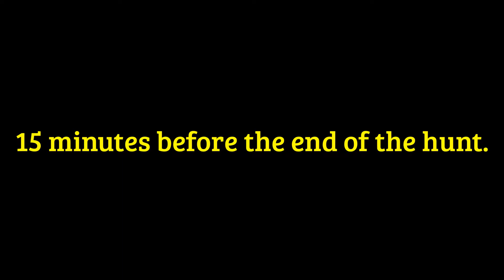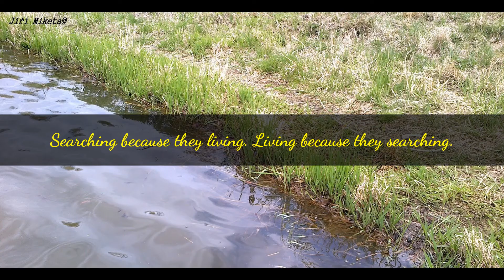SILVER COIN Friedrich Wilhelm II and RINGS of underwater hunting on the opposite side of the lake.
Underwater search of jewelry has been done in other parts in the grassy beach where I already took a lot of jewelry from land and underwater. The big surprise was the latest discovery about fifteen minutes before the end of the search. I found a silver coin Friedrich Wilhelm II. He was found on the surface between the gravel. In these places gravelly soil very hard. The interesting thing is that I was about ten meters away from this place a few years back found a silver coin of Franz Joseph who was only a few centimeters from the end of the shore. Check out the video from earlier this finding: Silver coin Franz Josef.